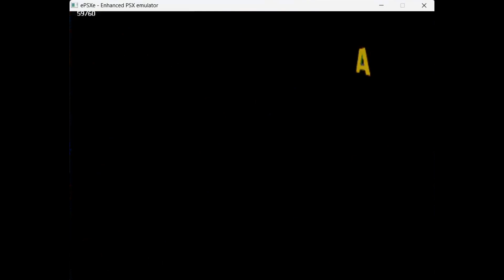Elmo's Letter Adventure Demo Any% [WR] 3:46.967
World Record 3:46.967 Speedrun of Any% on Elmo's Letter Adventure Demo (Jampack Summer '99) for PlayStation 1.